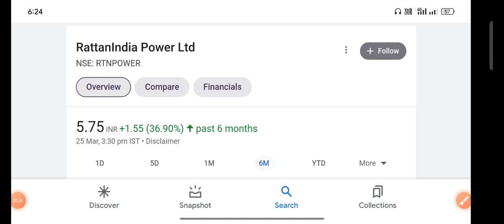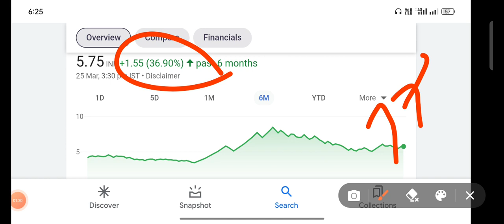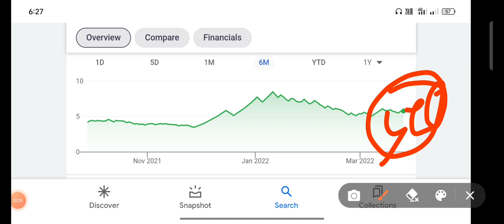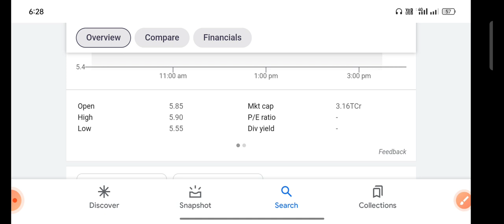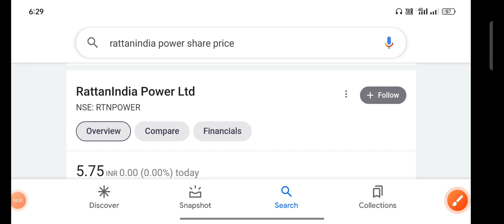RATTAN POWER SHARE LATEST NEWS | RATTAN POWER SHARE LATEST NEWS TODAY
stock market
penny stocks
penny share
share market
multibgger stock
multibgger share
multibgger penny stock
investment
trading
best portfolio
demat account
trading account